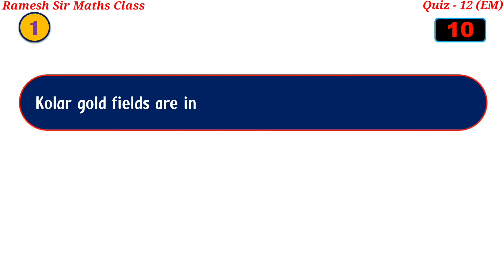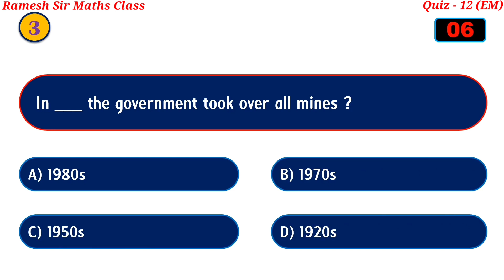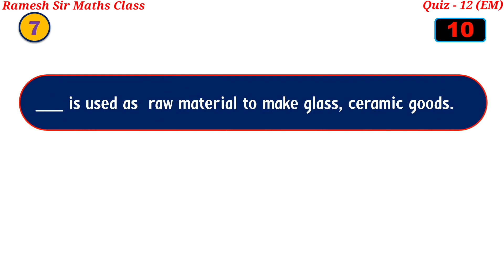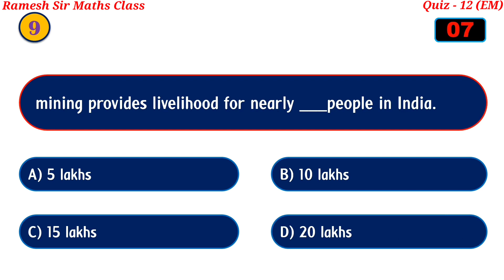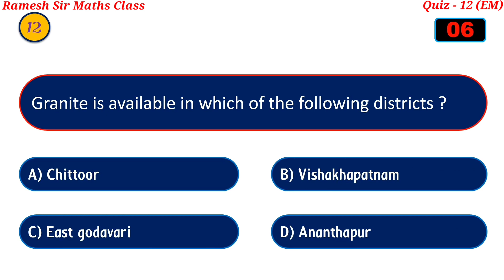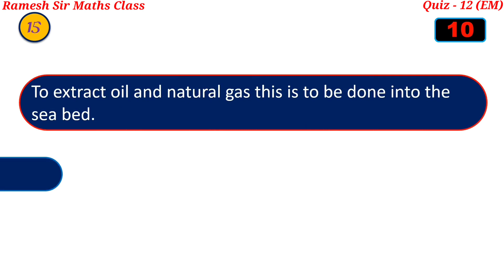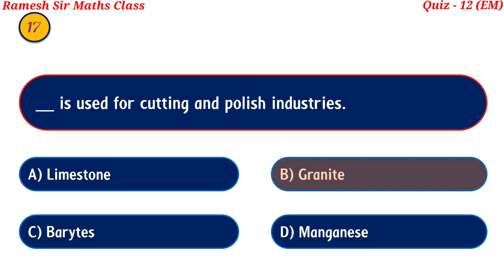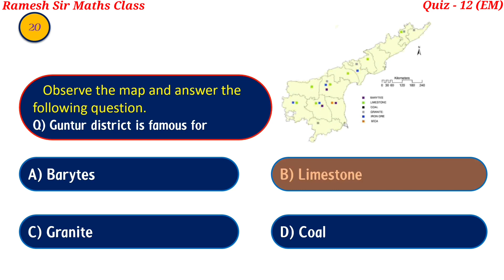Quiz - 12 EM I Social Studies I Minerals and Mining I NMMS & Competitive Exams I Ramesh Sir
Quiz - 12 EM I Social Studies I Minerals and Mining l Useful to NMMS & Competitive Exams I Ramesh Sir Maths Class
Hi Everyone !
This is a Quiz on "Minerals and Mining" belongs to 8th Class Social Studies which is useful to nmms exam and also 7th class students. By attempting this quiz you can estimate your preparation level. So watch the video till end and share to your friends.
Odd man out Part-2(Based on Word)

               “Ramesh Sir"